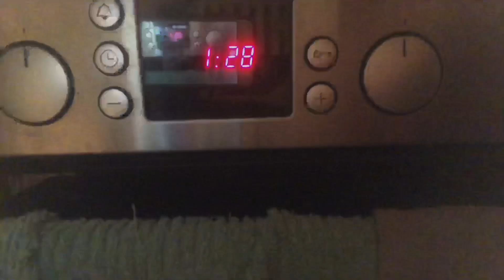MALAPIT NA AKO MANGANAK | NAGPARAMDAM NA SI BABY | Filipina + German couple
FALSE LABOR?? | OUR SIMPLE LIFE IN GERMANY 🇩🇪

Hello guys kumusta kayo?

Daghang salamat ❤️

-FrauJene&Family ❤️

♥️PREVIOUS VIDEO:

Get 10€ off your first transfer when you sign up to Azimo using this

➡️AZIMO CODE: 📍RELLJENES
                               📍 FRANKV17

👶🏻francene_vorwerk

**Music**

IMovie- itsudemo